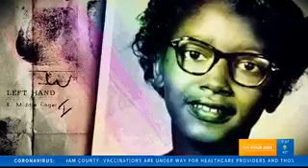Vivid Hues: The Claudette Colvin story